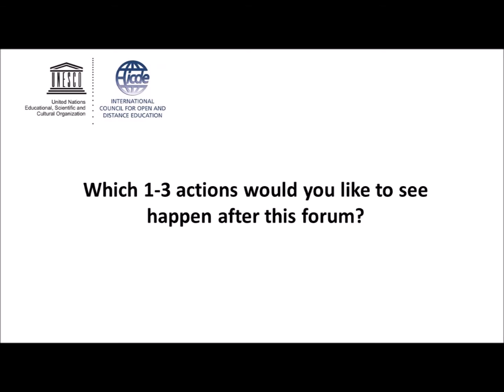UNESCO and ICDE Global High Level Policy Forum 2015: Key takeaways - James Glapa-Grossklag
James Glapa-Grossklag, President, The Open Education Consortium, College of the Canyons, USA gives his views on the Forums key takeaways and what he would like to see post event.